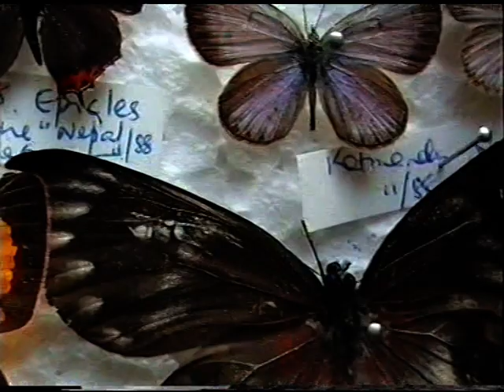Dr Romesh's Butterfly Collection 2/4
I began collecting butterflies when I was a child in Sri Lanka. Since then I have collected in Nepal, India, Tanzania, Kenya, Thailand, Java, Japan and Australia. In recent years, though, I have focused on photographing rather than catching butterflies.